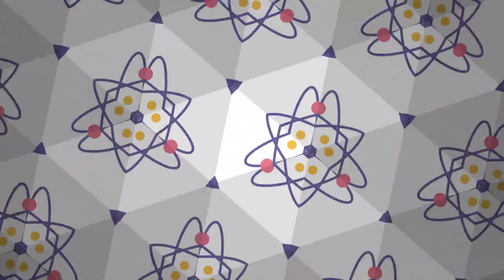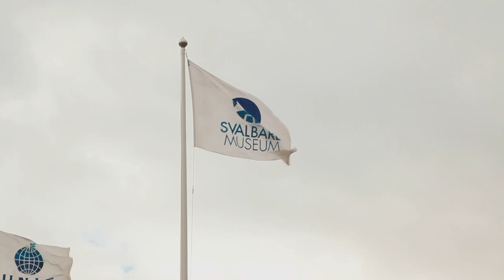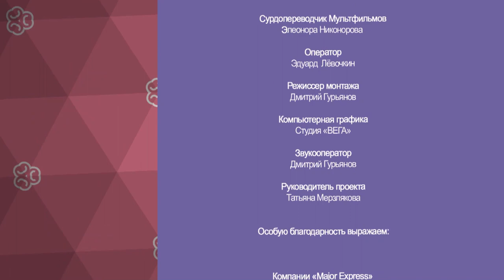Шпицберген: природа острова | @Русское географическое общество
Полгода тут полярный день, а вторую половину - ночь. Больше половины территории Шпицбергена занимают ледники, но при этом природа очень разнообразна. Водопады, горы и ледники, олени и белые медведи, что еще можно встретить на острове?